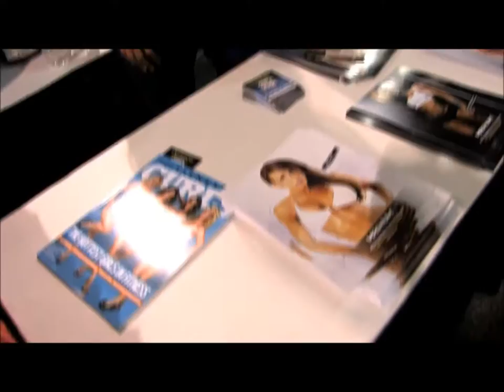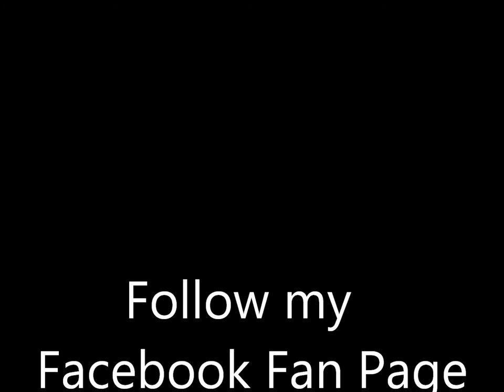Funny Interview With Cover Model Bree Lind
David Kimmerle interviews Bree Lind at the Olympia. Fitness gurls magazine.